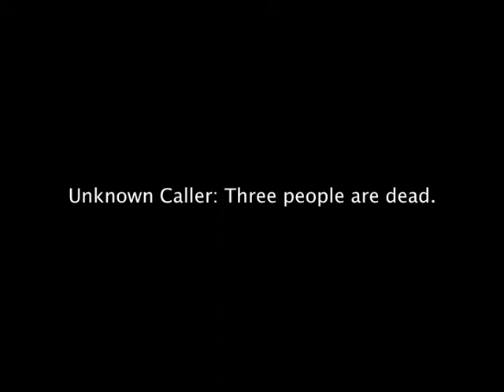Paradormal Activity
The CBU Smith Hall 2B spoof on Paranormal Activity.